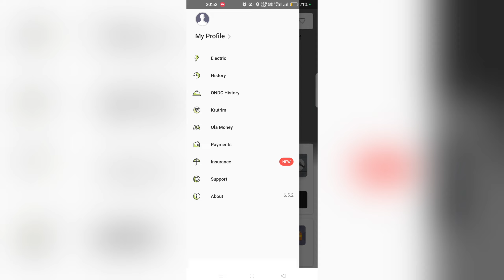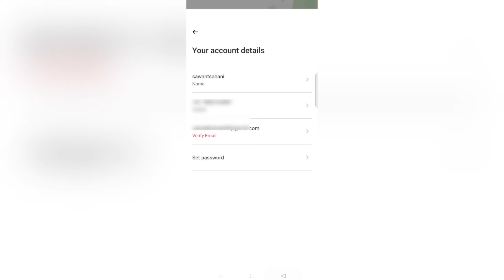how to add Email ID in Ola app | ola app account mein email adress Kaise jode